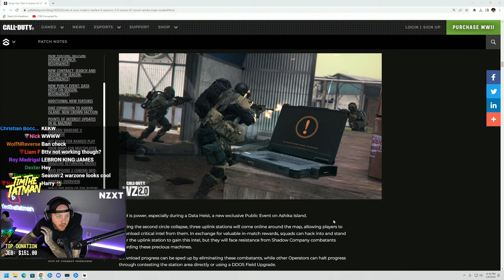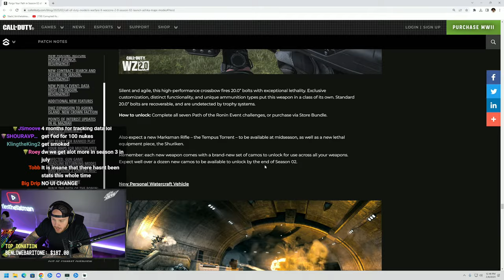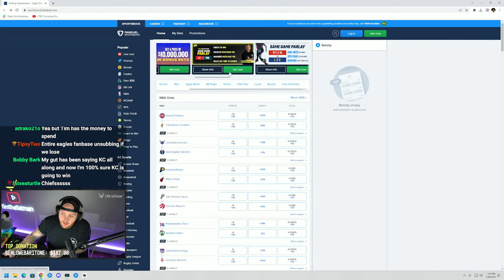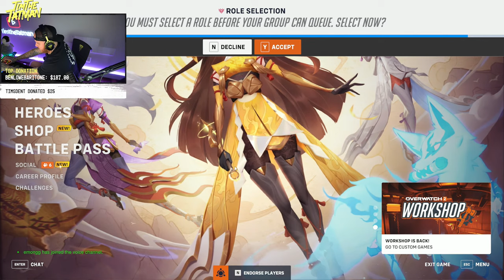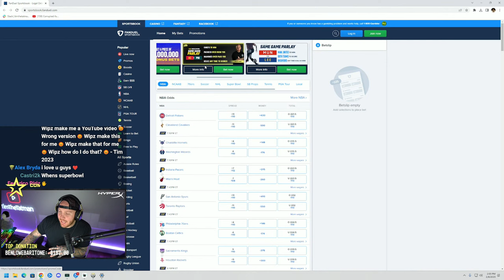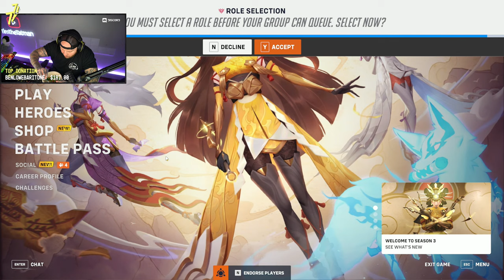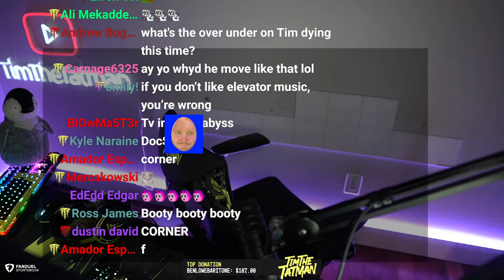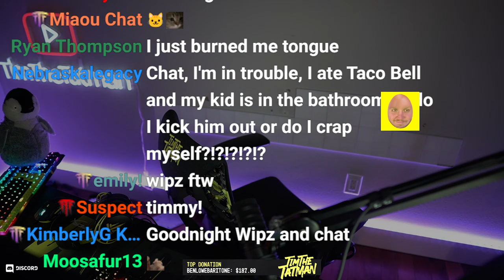THE BEST OVERWATCH 2 UPDATE? TIMTHETATMAN SEASON 3 LIVE REACTION